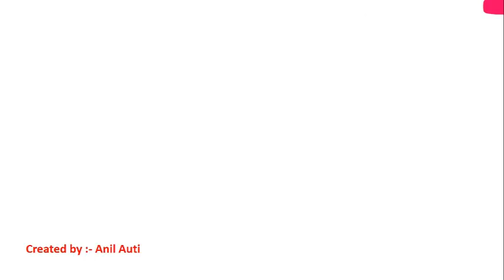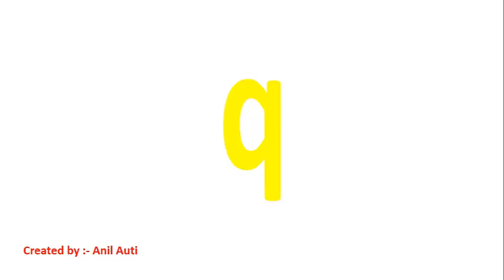English Alphabets- Small Letters - Fast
how to teach & learn - English Alphabets - Small Letters